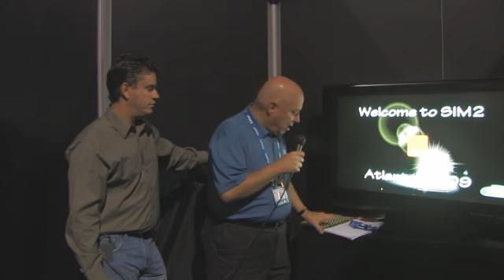CEDIA SIM2 Part 1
From the show floor, here is part one of a discussion with SIM2.